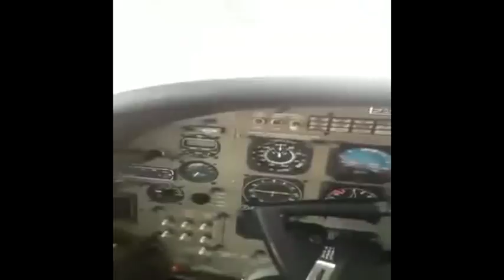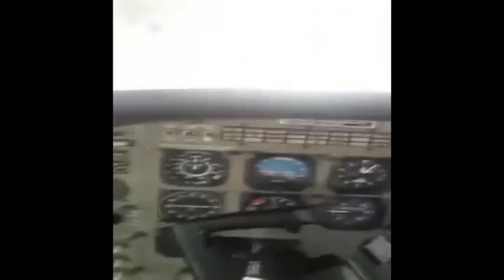Baylood Milateri oo Jabuutiyaana oo Diyaarad ciidan kala goostay dalkiisa+Sababta